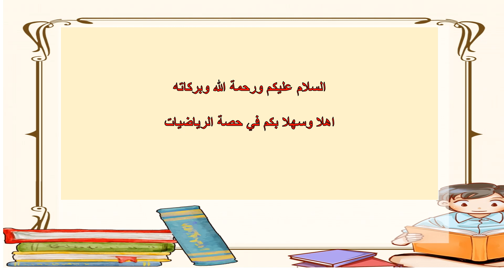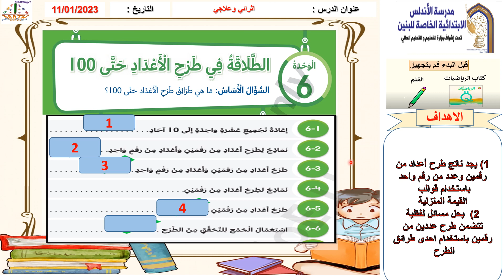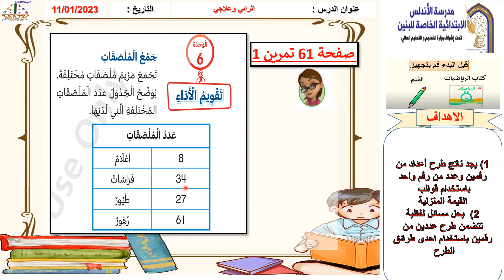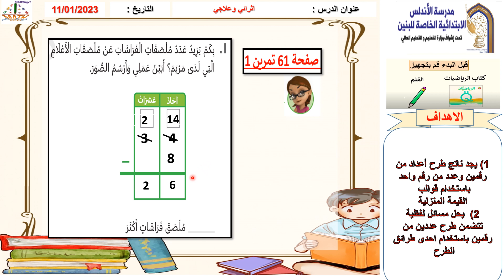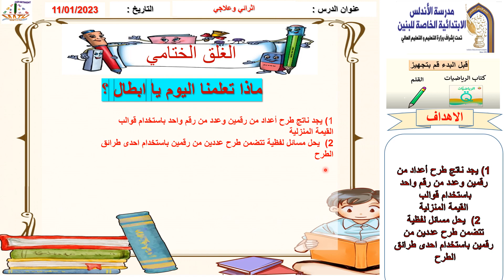الفيديو الاول الصف الثاني